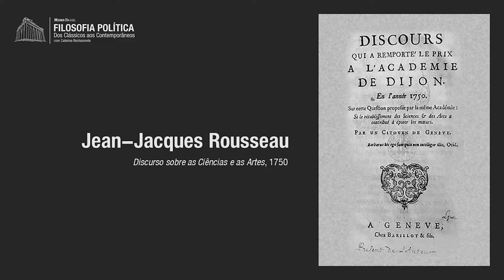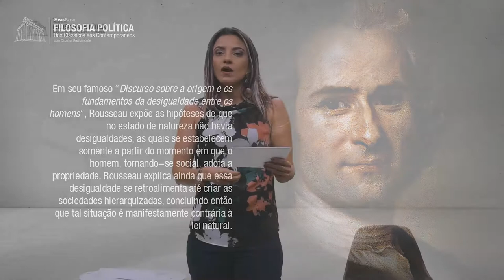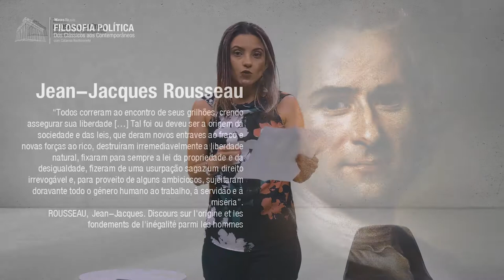Rousseau - Vontade Geral e coletivismo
Nessa aula, analisa-se o conceito rousseaniano de Vontade geral e sua relação com o coletivismo e o democratismo

🦉Nosso objetivo é difundir conhecimento por meio da transmissão de um conteúdo de qualidade, promovendo a cultura e estimulando o autoaperfeiçoamento dos indivíduos por meio da Filosofia.
🏛Na política, defendemos ideias condizentes com o respeito à dignidade humana, o pluralismo, a liberdade e a tolerância, em uma perspectiva democrática e liberal.

✔️Anuncie no nosso site
✔️Contrate-nos para cursos e palestras
✔️Faça um PIX de qualquer valor para a chave
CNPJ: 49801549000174